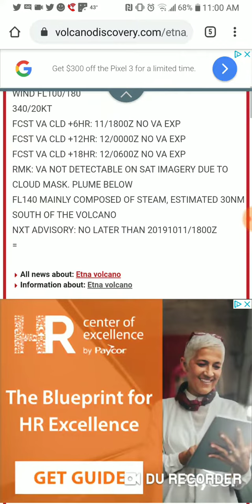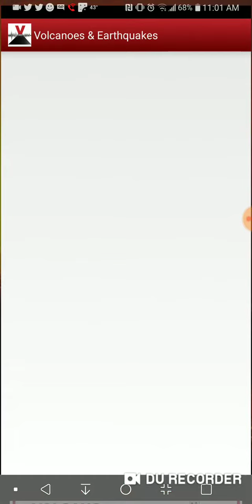Etna, Italy Volcanic Eruption October 11th, 2019